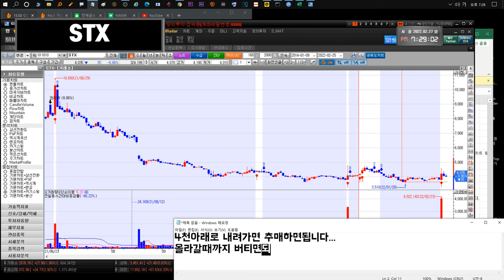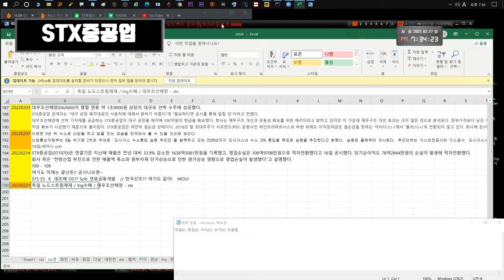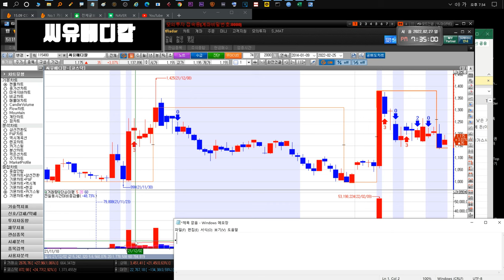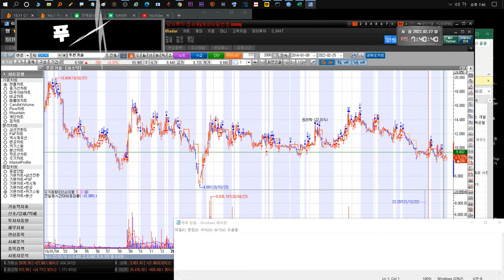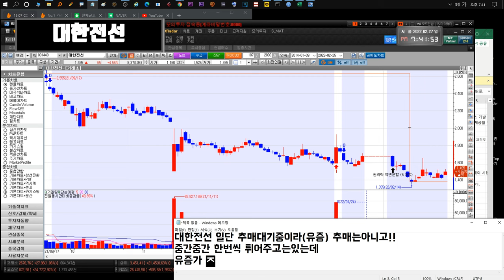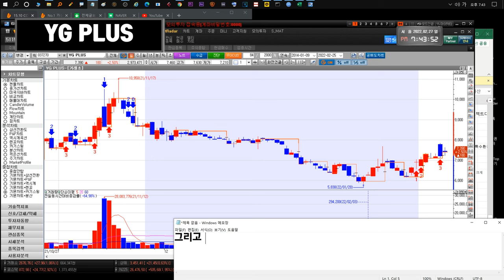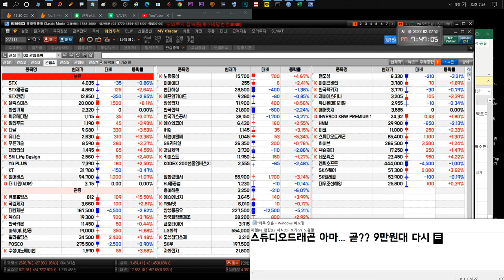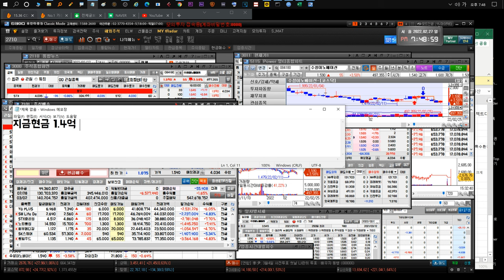220228 STX STX중공업 윙입푸드 화천기계 다날 유니슨 대한전선 YG PLUS GS리테일 더나인 SM Life Design KT 펄어비스